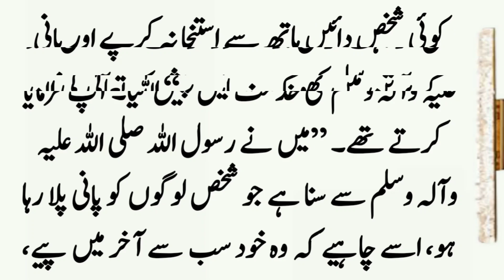Real Story of Hazrat Abu Qatada R.A ॥ Sahaba Stories ॥ Islamic Story in Urdu